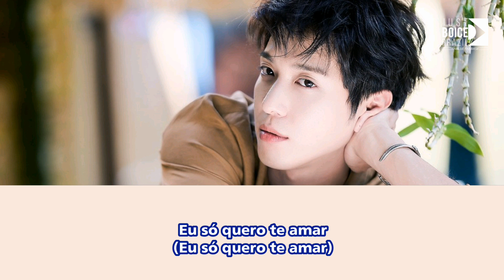[Just Boice BR] Jung YongHwa - Closer [Legendado PT-BR]